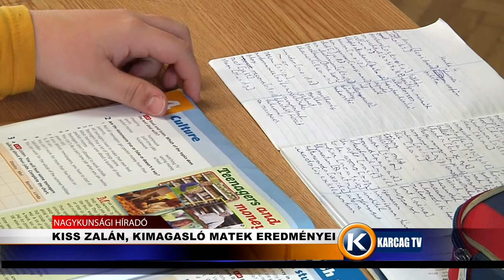Nagykunsági Híradó 20210423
- BRINGAPARK LÉTESÜLHET KARCAGON
- KUN MOTÍVUMOK A KARCAGI FAFARAGÓ MUNKÁIBAN
- KISS ZALÁN, KIMAGASLÓ MATEK EREDMÉNYEI
- KSH FELMÉRÉS